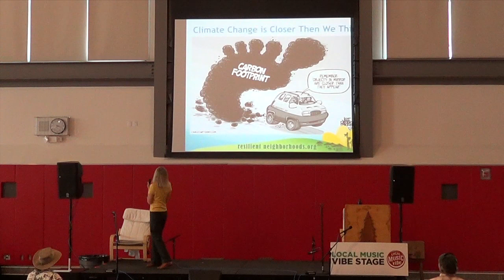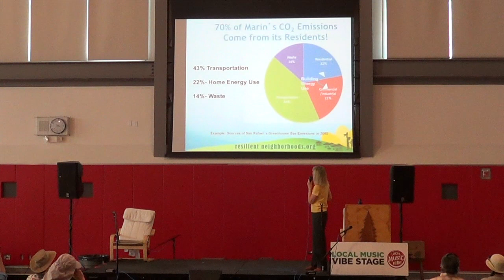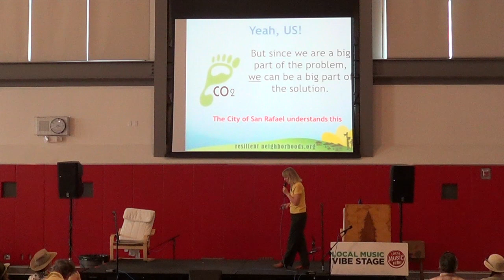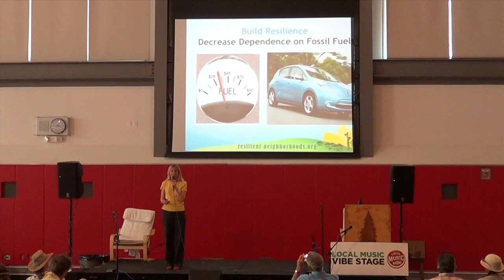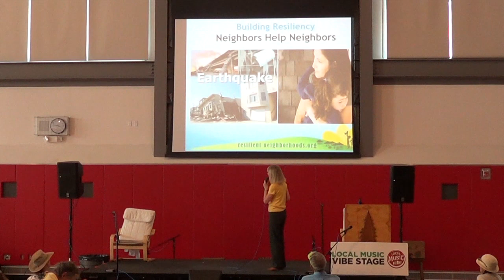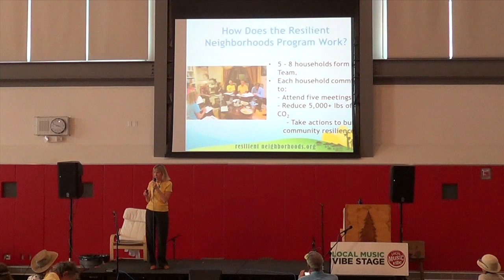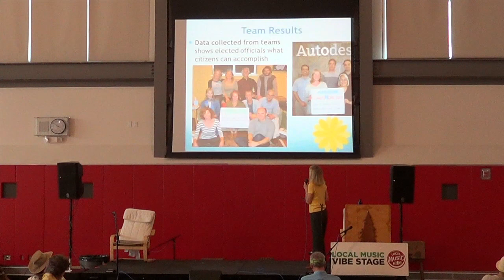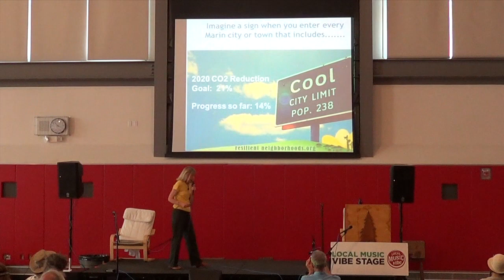20 Resilient Neighborhoods